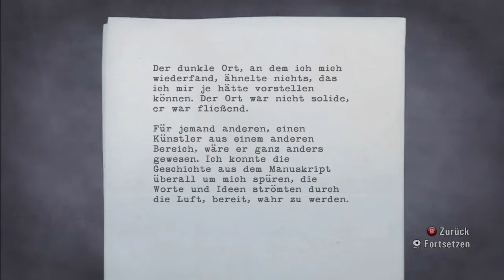Let's Play | Alan Wake #053 [Xbox360] [HD] - Großwildjagd mit Taschenlampe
Du willst es schnell und unzensiert?! (coming soon)

|Alan Wake|
Genre: Action
Subgenre: Action-Adventure
Entwickler: Remedy
Publisher: Microsoft
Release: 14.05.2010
(Quelle: 4players.de)

The gameplay in the video is presented in the game Alan Wake.